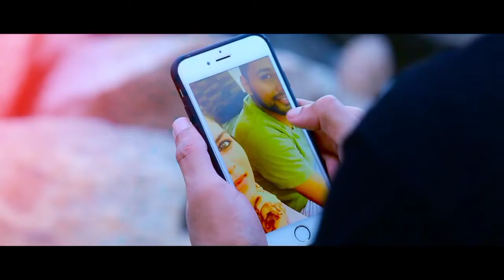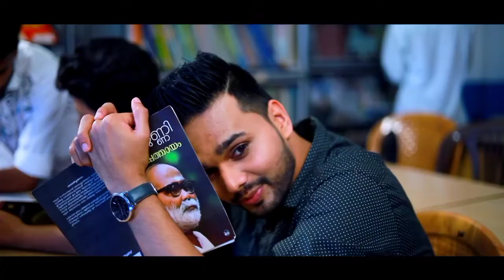ഭാര്യയും ഭർത്താവും ആയപ്പോൾ ഇവര് ആകെ മാറിപ്പോയി | Thanseer koothuparamba Hajira haju new album